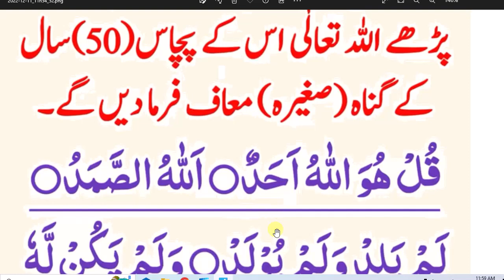daily Dua // Nabi Pakﷺ nay farmaya// جو شخص پچاس مرتبہ سورۃ اخلاص پڑھ لیے